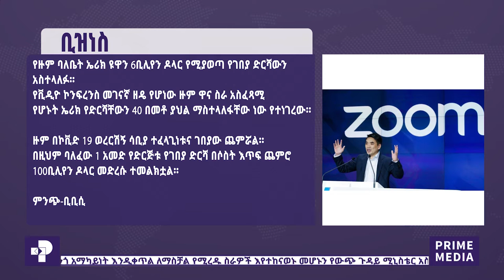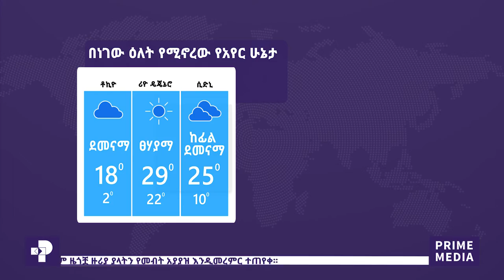ዜና ፕራይም | የካቲት 30 ፣ 2013 | Prime Media